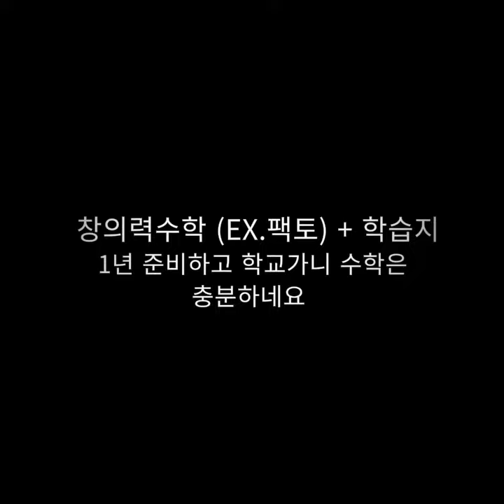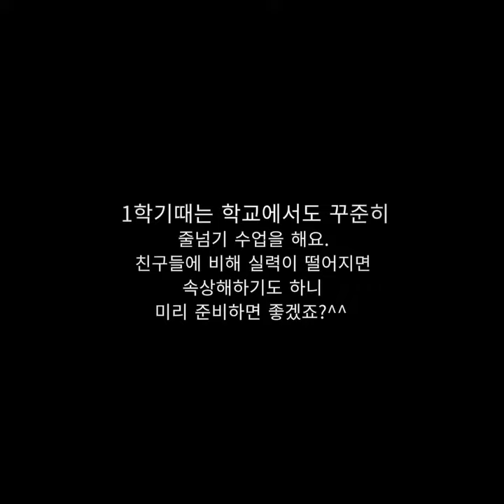예비 초등생을 위한 꿀팁 2탄!! 알고 가는것과 모르고 가는 것의 차이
학습편입니다. 지역마다 학교마다 분위기 차이가 있을테니 참고만 해주세요^^ 알고도 차분히 마음먹는 거랑 몰라서 준비못한 거랑은 차이가 크답니다. 저는 후자여서 1학년 내내 꽤 힘들었었어요. 혼자만 알고 지나가기 아까웠던 팁, 모두 공개합니다^^